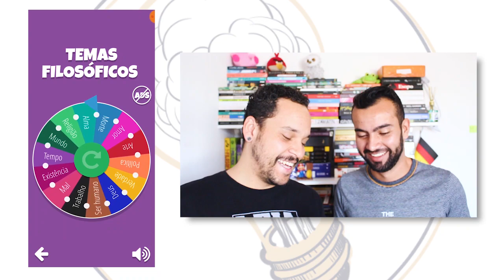O que dizer sobre Deus, Alma e Mundo? | FILOSOGAME ft. Thiago Gandra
Hoje inicio um quadro novo aqui no canal. Voi trazer convidados para conversarmos sobre diversos temas filosoficos num divertido jogo. Os assuntos e as perguntas são sorteadas e juntos filosofamos. Vem conferir.